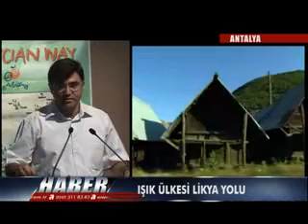8 ışık ülkesi